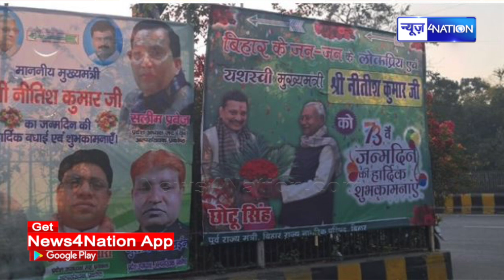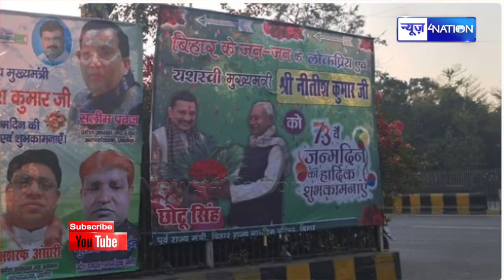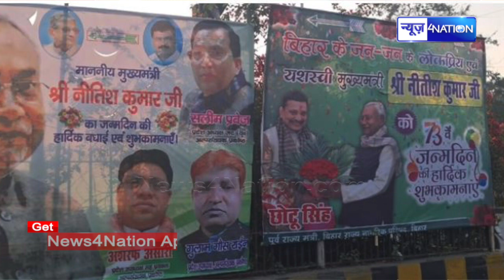CM Nitish का आज है जन्मदिन, इतने साल के हो गए, मिल रही है खूब बधाई और शुभकामनाएं ! News4Nation